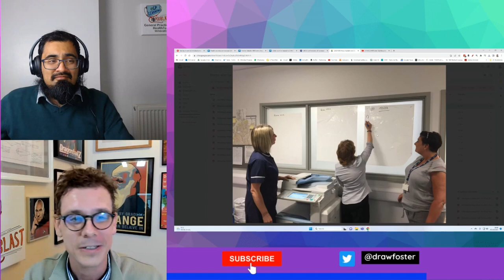What To Do When Disaster Strikes: Business Continuity Planning In General Practice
All GP surgeries need to hold business continuity plans so we can continue to provide the best care possible during setbacks such as floods, power cuts, telephone and internet problems. But when problems arise, things never work out quite how you planned.

We discuss various disasters that have affected our own practices such as power cuts, floods, fires and national cyber security emergencies... And share tips for responding when things go wrong and how what to include in an effective business continuity plan.